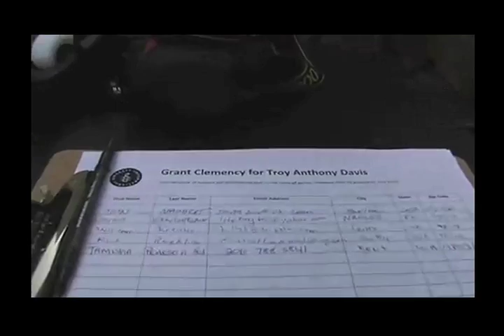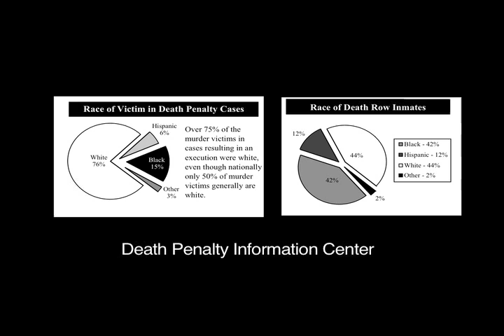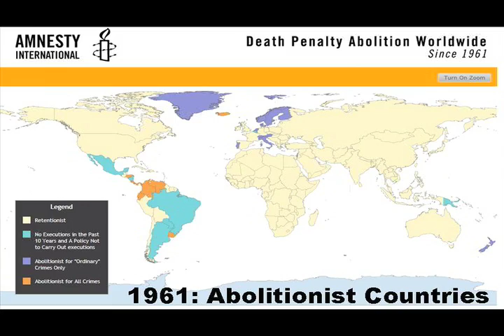Extra: More on the Troy Davis Case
Why is Amnesty International interested in the Troy Davis case?  Troy Davis is at risk of execution as early as September 2011, even though grave doubts about his guilt remain.

This video tells the deeper story of Troy Davis through the lens of human rights and death penalty abolition.